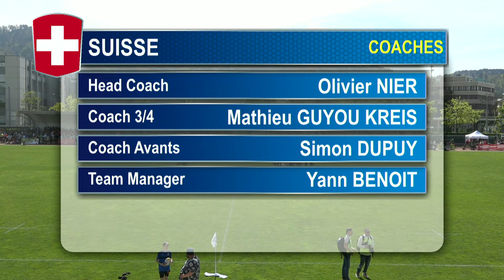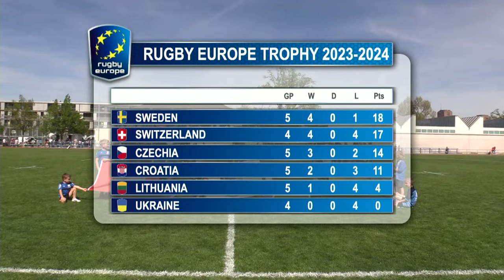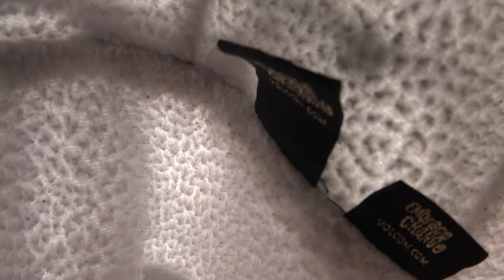SWITZERLAND v UKRAINE - RUGBY EUROPE TROPHY 2023-2024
Switzerland host Ukraine for  Rugby Europe Trophy 2024.
Game is played at Utogrund in Zurich.

For news, stories, highlights and more, go to our official